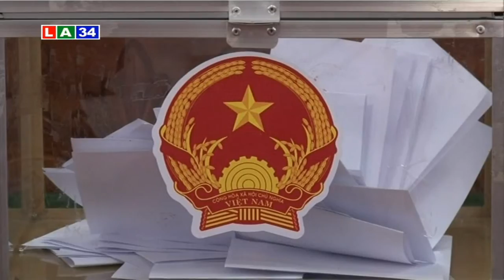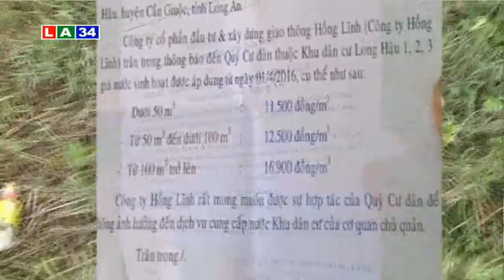Bản tin thời sự tối 25 6 2016 | LATV